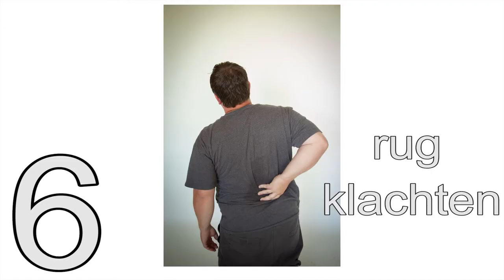BeetjeAfvallen 10 Redenen om aan krachttraining te doen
Wil jij een beetje afvallen? Dan zit je hier goed! In mijn kanaal ga ik je helpen met tips en oefeningen. Zodat ook jij lekker in je vel zit!
Kijk ook eens naar mijn andere video's!

In deze video geef ik je 10 redenen om aan krachttraining te doen. Ook jij kan het!

Credits:
Pictures from Flicker.com:
-Flaticon Basic License - Muscular gymnast arm muscles show
-Art Poskanzer  - Scientists
-Isaac Mao - Brain
-J Brew - 200 pair telephone cable model of corpus callosum
-Mark Turnauckas -  How To Take Your Cat's Blood Pressure
-SandDiego -Personal Injury Back Pain.jpg
-chrstphre ㋛ campbell --- Pogo Nugget – 68
-Sébastien Gagnon - Smiley relaxation ball

Songs:
Superviolet - Asphalt Synthesizer
Superviolet – Pauline 2